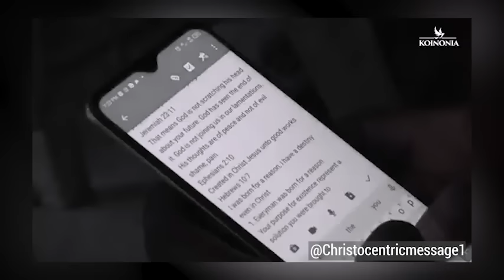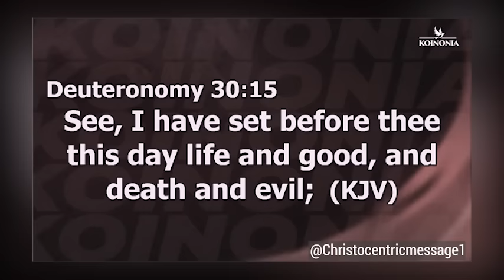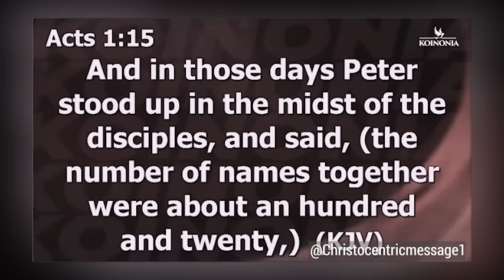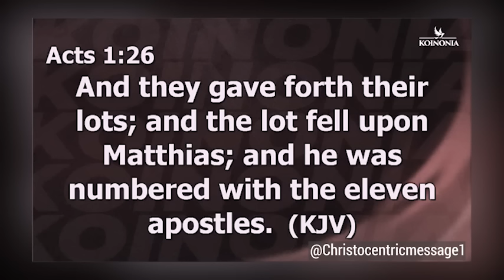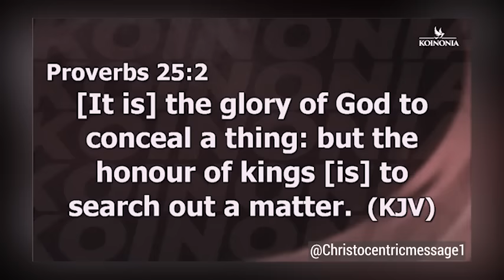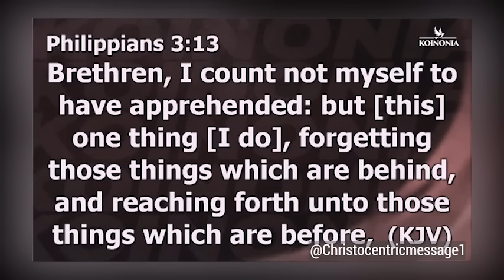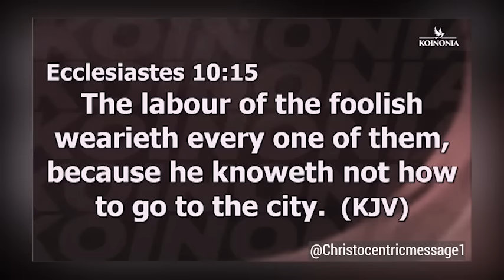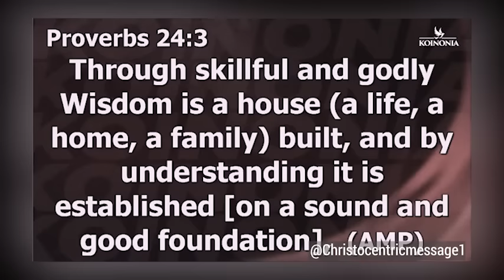[WATCH THIS NOW!] YOU WERE BORN FOR A REASON - APOSTLE JOSHUA SELMAN